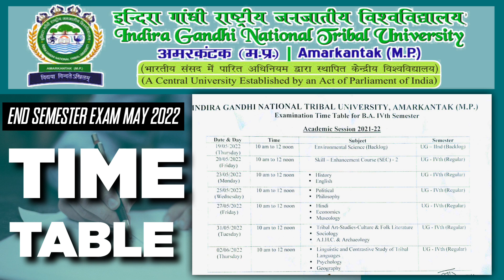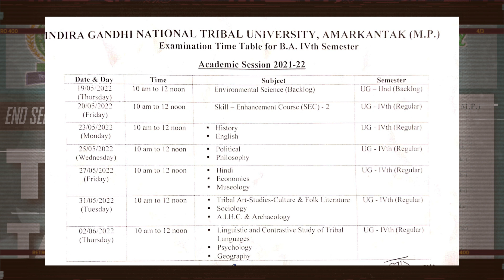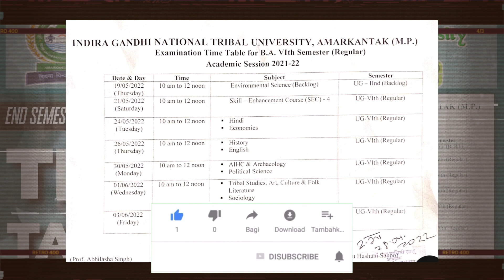IGNTU End Semester Exam Time Table May 2022 | Igntu Amarkantak Admission 2022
igntu pg entrance exam syllabus
link 🔗

channel owner name :- pradeep Kumar Prajapati